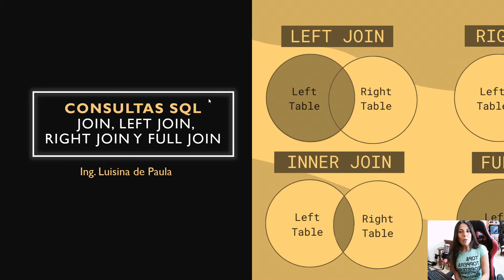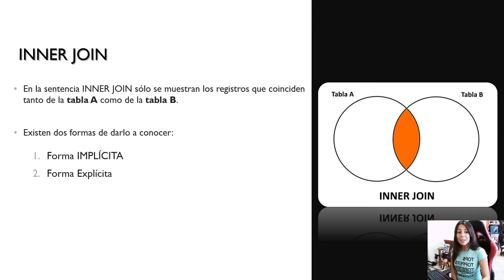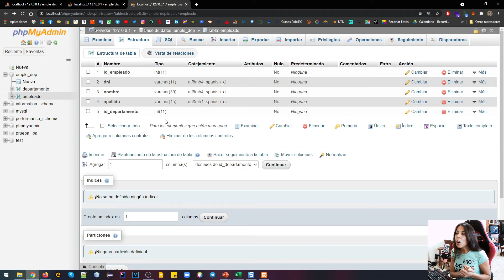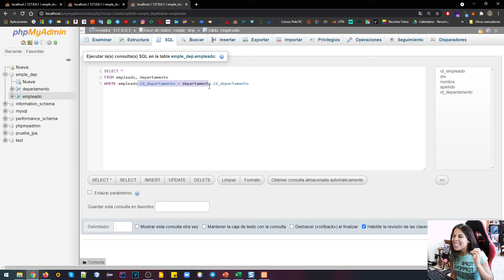💥 CONSULTAS SQL: INNER JOIN | CON PRÁCTICA | Bases de Datos ✅ Explicación FÁCIL #11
💥 SEGUINOS EN 💥
🤓 En este video vamos a empezar a ver las funciones JOIN, más específicamente el INNER JOIN.